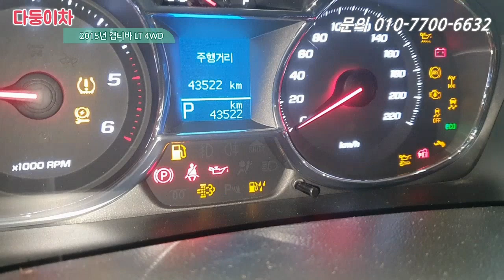캡티바 캡티바 캡티바 도대체 몇대를 파는거야?? LT 4륜 880만원!! [ 다둥이차 캡티바 소개영상 ]